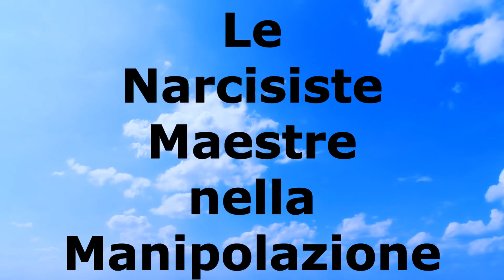I Segnali che la Tua Donna è Narcisista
La tua donna è narcisista Overt o Covert?
Esiste una strategia per difenderti dalla tua partner.
In questo video, parlo delle 10 tecniche messe in atto dalla donna narcisista per manipolarti.
Lascia una tua testimonianza!